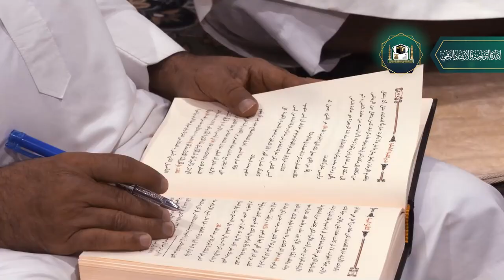( اللآلئ البهية شرح العقيدة الواسطية - كرامات الأولياء ) أ.د.علي العلياني | الثلاثاء 02-11-1444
[ مَوْقِفُ أَهْلِ السُّنْةِ والجَمَاعَةِ فِي كَرَامَاتِ الْأُولِيَاءِ ]
00:00 [ مقدمة  ]